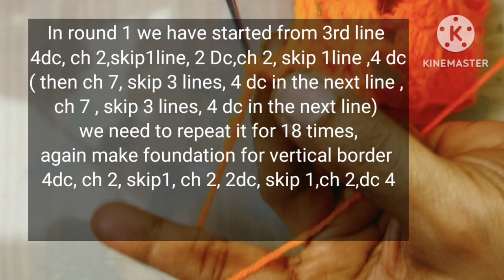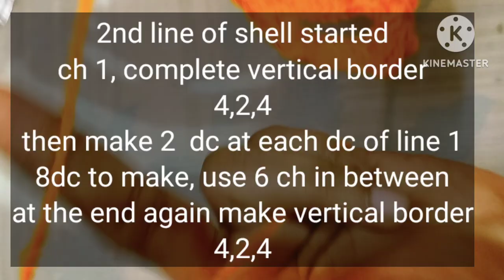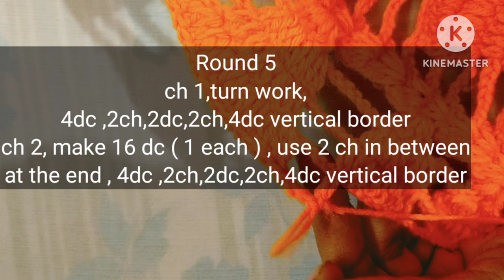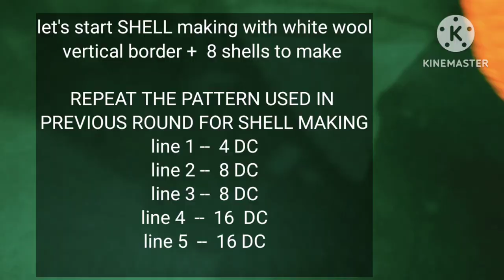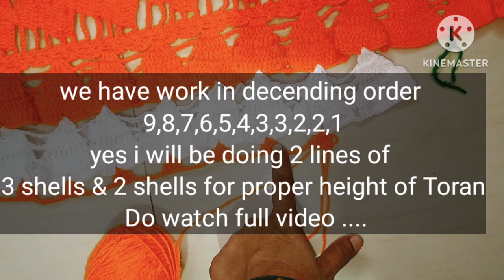How to chrochet Door Hanging Woolen Toran with Shells ( दारासाठी लोकरीचे तोरण कसे विणावे )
Hallo friends,
I have started my youtube channel --. MANU & SOMU ART to share Chrochet tutorials for Door Hangings Toran  Thalposh Baby Blanket Purses Keychains Flowers etc.

जय शिवराय
नमस्कार बंधु आणि भगिनी
मी मानसी रुपेश परब आपन कळवू इच्छित, मी माझा यूट्यूब वर विनकाम (तोरण, रुमाल, बाळ घोंगडी, पर्स, आसन. ) इत्यादि शिक्षण साथी व्हिडिओ चॅनल मनु आणि सोमू art (( MANU & SOMU ART ) या नावाने सुरु केले आहे.आपन सर्वानी मला आनी माझ्या   कामाला आशीर्वाद  द्यावेत
माझ्या चॅनेलची लिंक शेअर करत    आहे . व्हिडिओला लाईक करा, शेअर करा, आनी चॅनेलला नक्की   सदस्यता घ्या

Video links for Door Toran, Door Hanging

CHROCHET DOOR HANGINGS
CHROCHET DOOR HANGING
CHROCHET DOOR TORAN
CHROCHET GATE KA PARDA
CHROCHET BANDHANVAR
CHROCHET DOOR TORAN PATTI with shells
CHROCHET FLOWER
POMPOM
LATKAN

दारासाठी लोकरीचे तोरण कसे विणावे
तोरणासाठी पट्टी कशी विणावी
तोरणासाठी  फुले कशी विणावी
तोरणासाठी गोंडे कसे बनवायचे